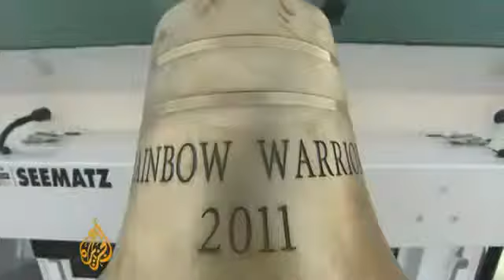A Greenpeace új vizekre evez